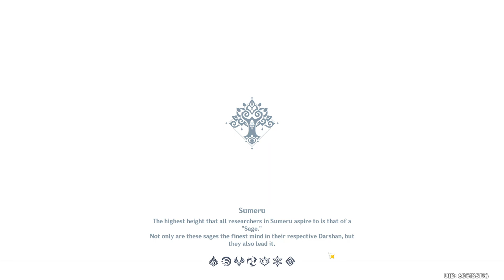Akasha Pulses, the Kalpa Flame Rises: Part 3 - The Balladeer (Archon Quest)